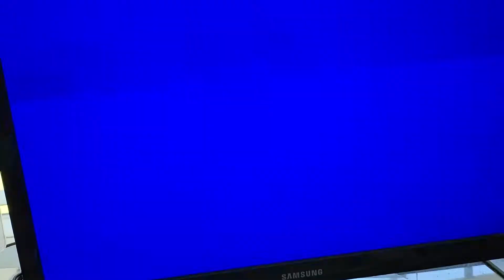Lopez Family Reunion